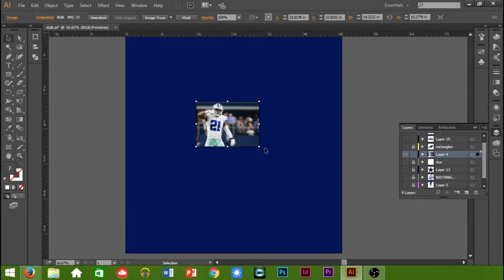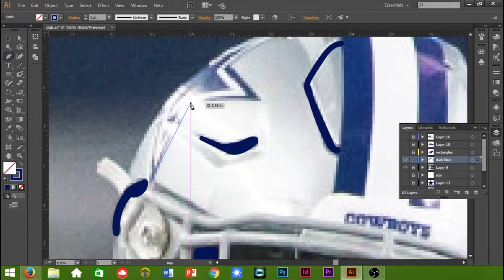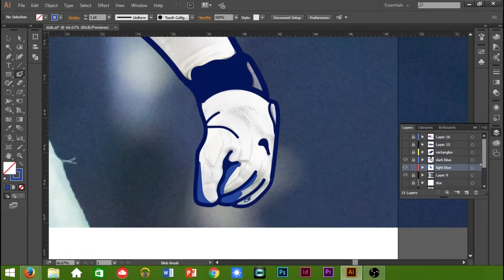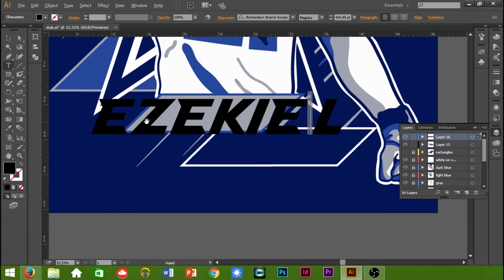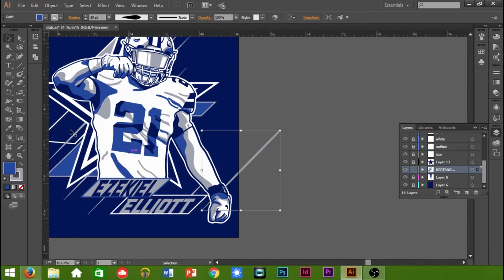Ezekiel Elliott Illustration - Illustrator (SpeedArt)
I designed this so it could be used for a shirt design. I also made an Illustration of Dak Prescott but I did not record it. The design of Dak Prescott is on my facebook and that also is used for a shirt design.